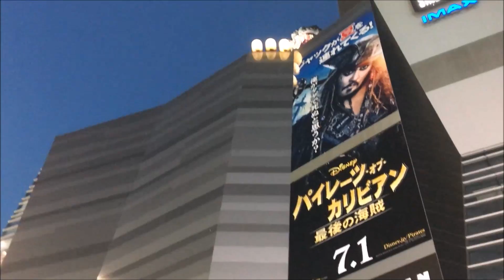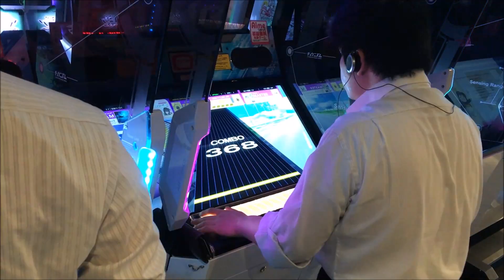Mi noche más friki en Shinjuku (Tokio) con tour de videojuegos y el UFO -Frikidoctor en Japón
Shinjuku es el barrio con más vida nocturna de Tokio, hay muchísimas curiosidades y me di una vuelta por allí. Encontré a dos tipos que el videojuego de un piano de forma increíble, intenté ganar un premio, y alguna cosa más...